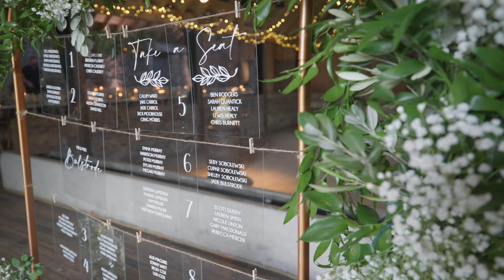Simone & Kenny // Wedding Highlights // Byre of Inchyra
Summer wedding feels at the amazing Byre at Inchyra. From a wonderful wedding in the idyllic walled garden to fabulous first dance in the Byre.